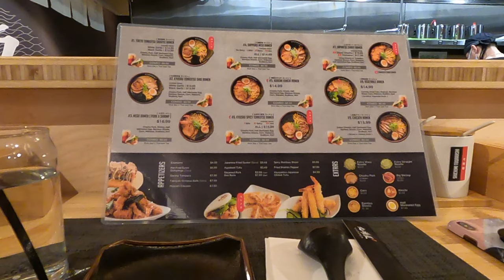A Day Living in a Car in Chicago as a Student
This is an unexciting, no-work day of a whole day studying as a full-time student living in the car.

Things I used in my car:

Sleeping Pads